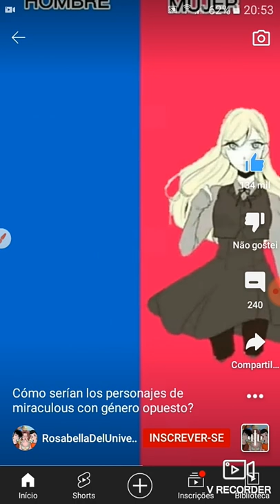(câmbio de gênero de miraculos)